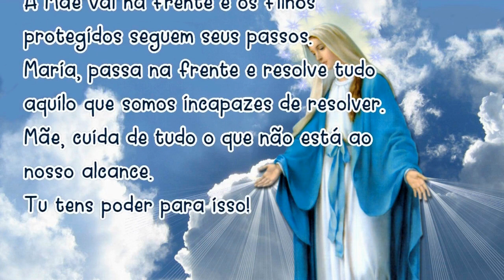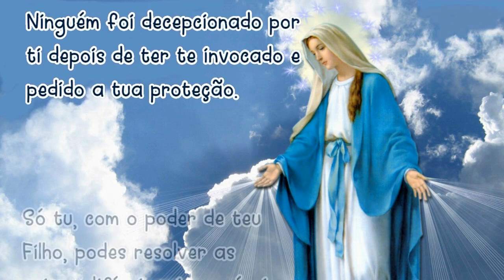01/06/2023 Oração MARIA PASSA na FRENTE Mãe vai abrindo estradas e caminhos, casas e corações